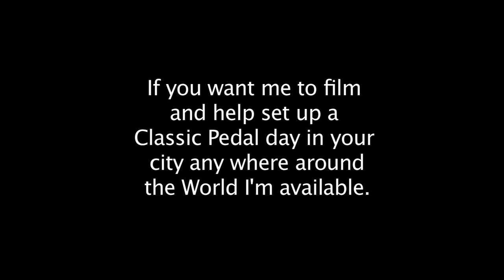Classic Pedal Day San Francisco Schwinn Stingray Krate huffy murray & more webisode 5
We meet when ever we can get people together and when the weather is nice we have Classic Pedal day. It is a lot of fun and you get to see a lot more of the city of San Francisco on a bike than you would in a car. It is great fun meeting new riders and learning the history of these historic bikes. If you want a video  made like this and even better in your city or  country I am available for hire. I'm more creative with a budget.